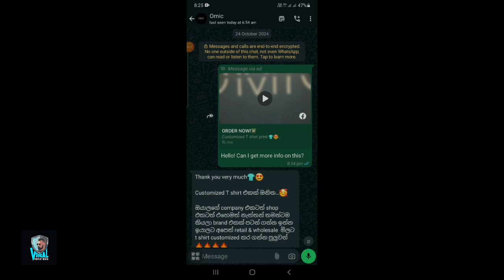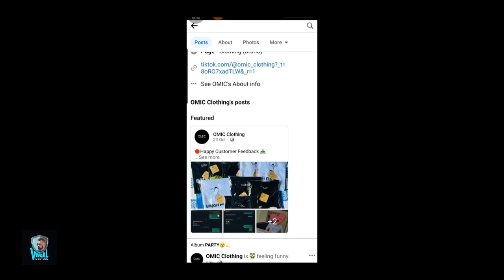T Shirt Printing Sri Lanka | OMIC CLOTHING | T Shirt Printing Design Sri Lanka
We create your business advertisements! 💯📈📊📸🎬📽️

🥰 The best place to printing t shirts with the best quality at the lowest cost 🥰👇

sri lanka shirt printing
Sri lankat shirt printing shops
Sri lanka t shirt printing online shops

Live | 2nd T20I - New Zealand tour of Sri Lanka 2024
Live | 1st T20I - New Zealand tour of Sri Lanka 2024